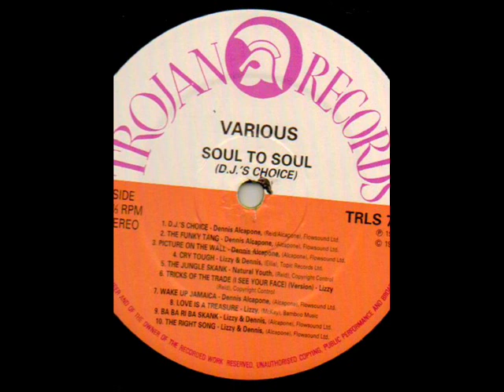Picture On The Wall Dennis Alcapone.wmv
written by Alcapone, and from the album "Soul To Soul DJs Choice" great toasting over the version to Phyllis Dillons Song (same name) Produced by Duke Reid. on Trojan Records here ,,this re-release album 1996